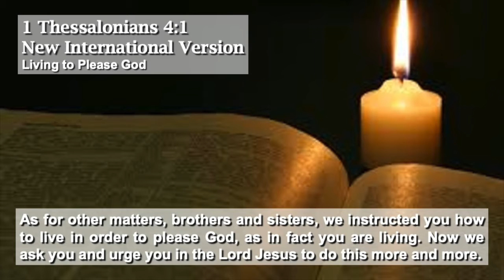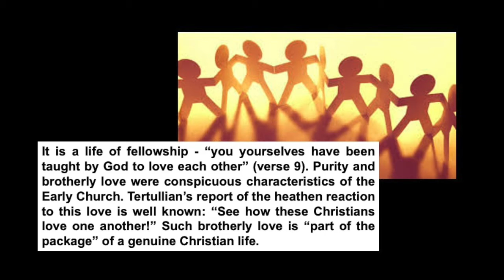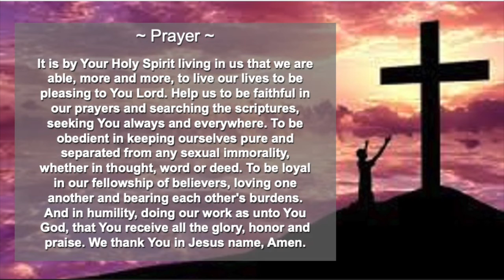Daily Encouragement, Wednesday June 17, 2020, More and More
Daily Encouragement

1 Thessalonians 4:1 New International Version (NIV)
Living to Please God

~ Prayer ~
It is by Your Holy Spirit living in us that we are able, more and more, to live our lives to be pleasing to You Lord. Help us to be faithful in our prayers and searching the scriptures, seeking You always and everywhere. To be obedient in keeping ourselves pure and separated from any sexual immorality, whether in thought, word or deed. To be loyal in our fellowship of believers, loving one another and bearing each other's burdens. And in humility, doing our work as unto You God, that You receive all the glory, honor and praise. We thank You in Jesus name, Amen.